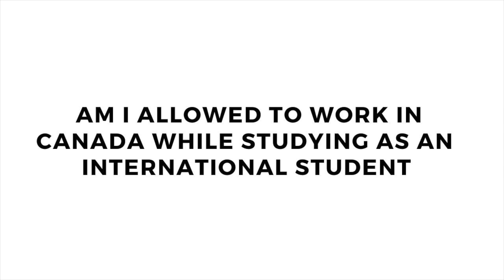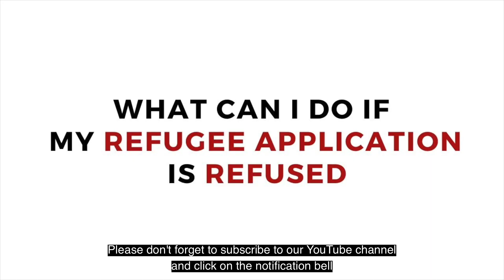Can an International Student work in Canada ?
MUSIC
ES_HOME COOKED - SIGHT OF WONDERS
ES_SEASON - RORAL CEEF